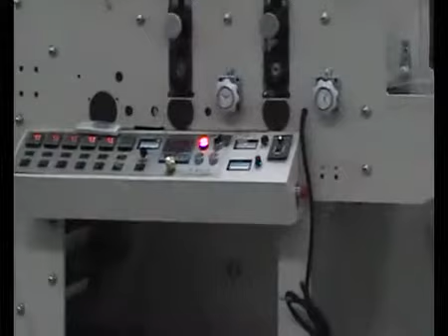Maquina de Flexo de 6 Colores AC-320